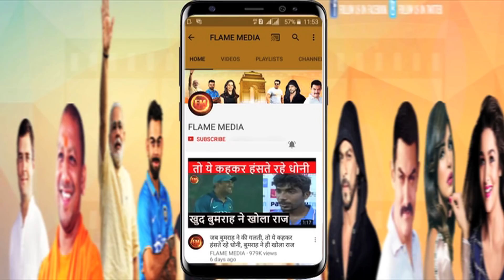विराट की जिस पारी का दुनिया में डंका.. विराट को पसंद नहीं आई वो बड़ी पारी